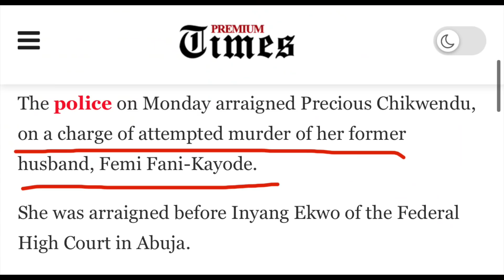Femi Fani Kayode Does The Unthinkable To His Children But Speaks About President Putìn Of Russìa